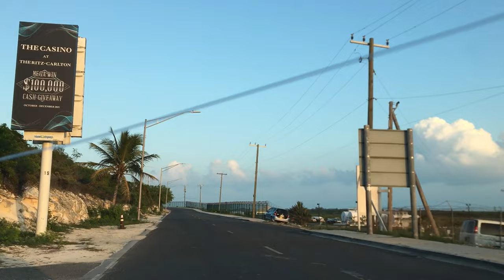Downtown Providenciales, Turks and Caicos Islands